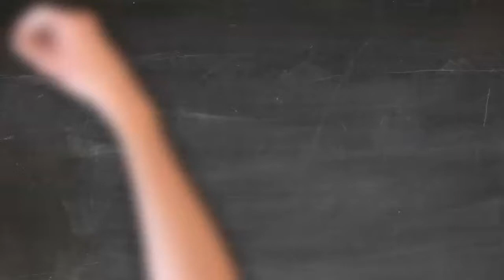George Lawrence Stone´s Stick Control Challenge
Ritmia & Stick Control (Creative Applications)
1.- Set your metronome around 70bpm
2.- Mute beat 4 and interpret the clicks as every 5th 16th
3.- Play 4 16ths with your right hand for every R and 4 16ths with your left for every L. Now every "letter" on the exercises equals one beat, so 4 letters equals one bar of 16ths in 4/4
4.- Sing a different 16th note permutation every 4 beats
5.- Add a foot ostinato for both HH & BD